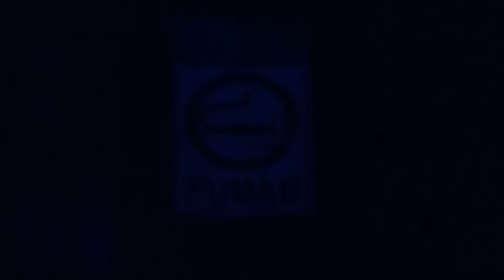Alternative 80's Party (15/) 16 September 2016 2:56 @Club Noir Lisboa